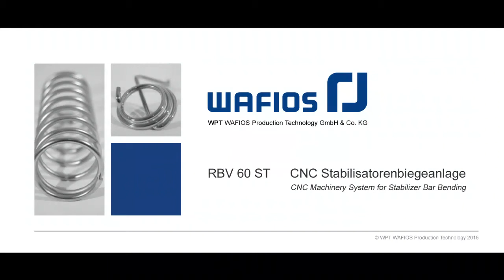V RBV42ST Stabilizer cell V1 1 ALL